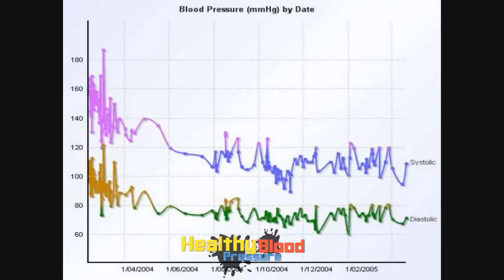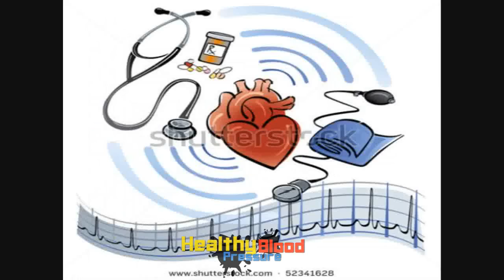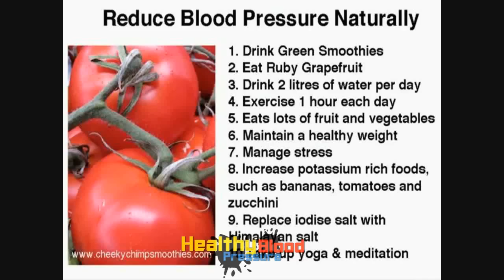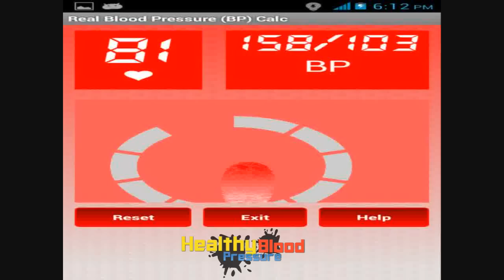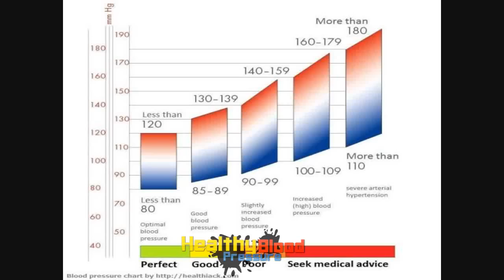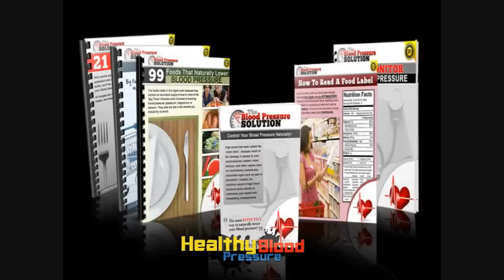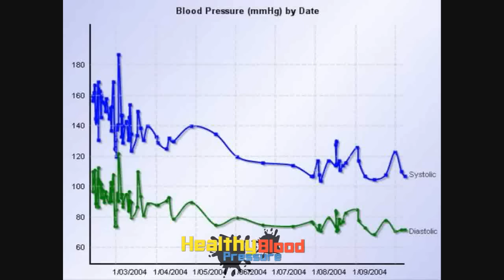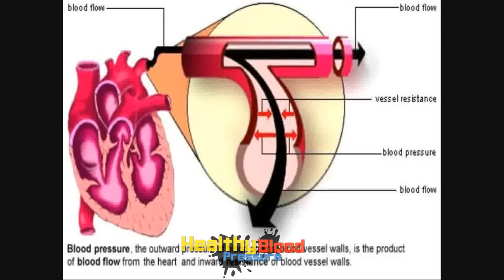How to Decrease Blood Pressure